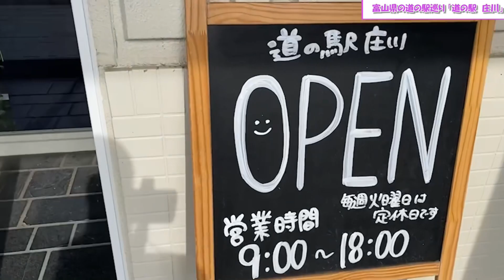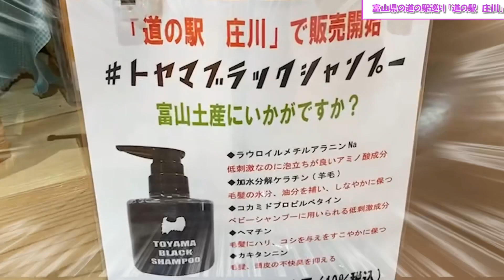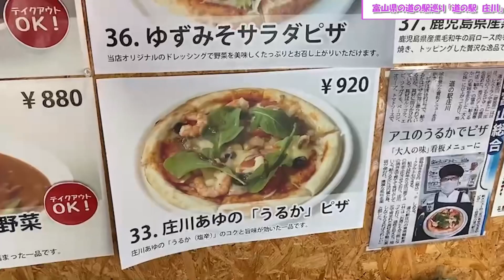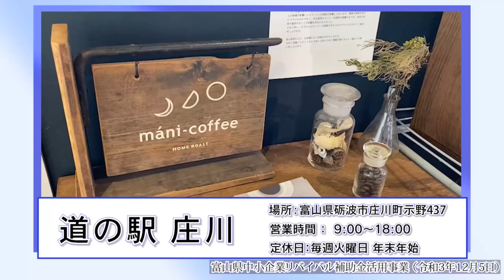【富山道の駅探訪⑤】庄川にあるこだわりの品が何でも揃う道の駅へ！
いつもとやっぴチャンネルをご覧いただき、

🏡道の駅庄川
【住所】富山県砺波市庄川町示野432-4

他にも県内の道の駅、色々巡っています。

ちょっとでもいいなと思ってもらえたら